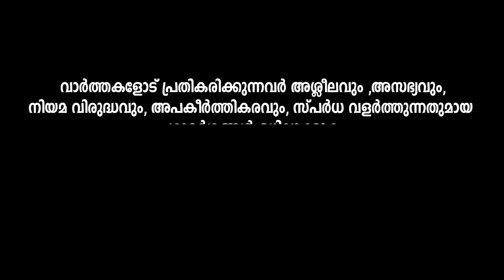പാപ്പാഞ്ഞിയുടെ മുഖം മോദിജിയുടെ മുഖം പോലുണ്ടന്നും അതുകൊണ്ട് അത് വേണ്ടന്നും കൊച്ചിക്കാർ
കൊച്ചിയിലെ പാപ്പാഞ്ഞിക്ക് മോദിജിയുടെ മുഖം.
ഇനി സിനിമകളിൽ തുണിയില്ലാതെ അഭിനയിക്കേണ്ടി വരും